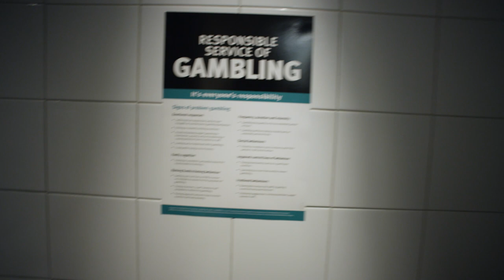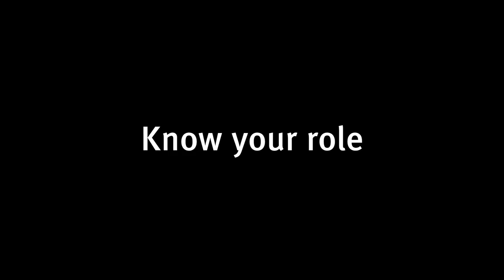The right help (chaptered)—High stakes RSG training video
The CLO meets with a wife who suspects her husband may have a gambling problem. In this scenario what kind of help would you provide?

Use this video for staff induction and refresher training at your licensed venue or organisation. When the pause sign appears on screen, pause the video for group discussion. for example discussion points.